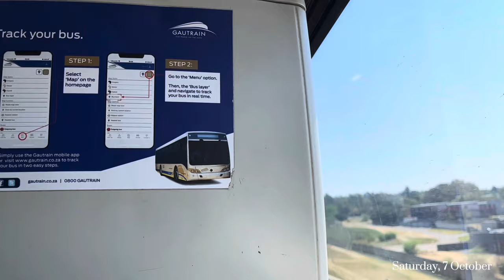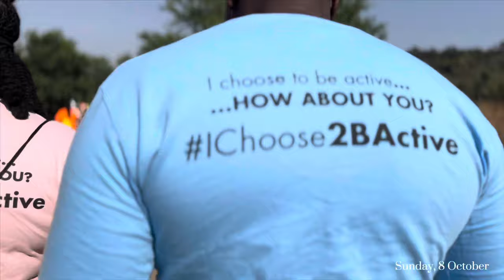VLOGTOBER EP3: SPEND THE WEEKEND WITH ME || MOMMY’S SURPRISE DINNER || 10km WALK || SA YOUTUBER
Hey guys

Spend the weekend with me and my family, I enjoyed shooting and editing this vlog and I hope you enjoy watching it 🥹❤️🙂